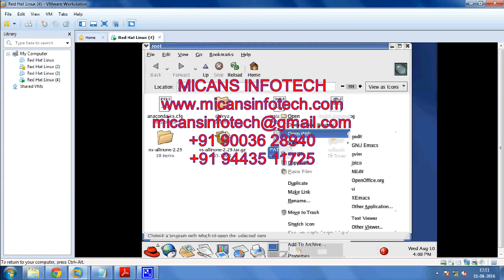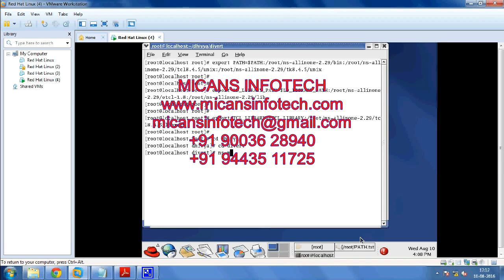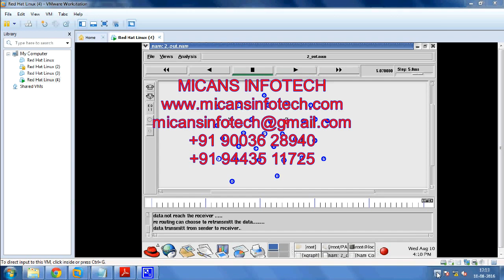divert: a distributed vehicular traffic re-routing system for congestion avoidance